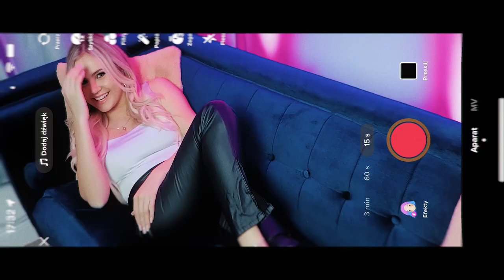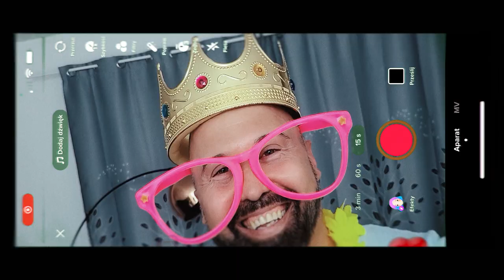WENIU - Ja Ciebie też (Official Video) 2022 Disco Polo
Zobacz najnowszy teledysk zespołu WENIU - JA CIEBIE TEŻ

Zapraszamy do obejrzenia kolejnej propozycji muzycznej zespołu WENIU, który pochodzi z Polski a od kilkunastu lat mieszka i koncertuje w USA.

Tekst i Muzyka: Artur Telus
Aranż: Hubert Dzikołowski
Nagranie Wokalu, Mix, Mastering: Przemysław Wszeborowski (Prez Windstar)

Teledysk: Windstar Entertainment & RakoczyFilm